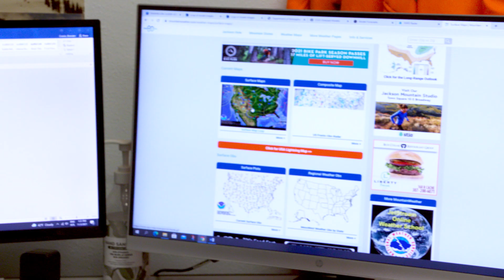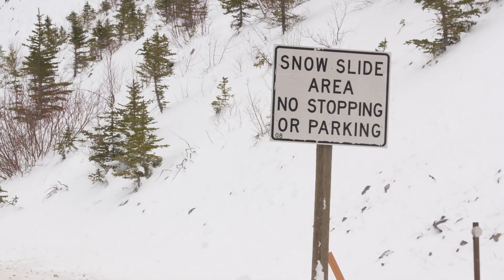Avalanche Mitigation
Wyoming is one of seven states whose DOT perform avalanche monitoring and mitigation. WYDOT avalanche technicians work to keep roads open and travelers safe. Featuring: Donald Lawless, WYDOT Avalanche Technician - Jackson